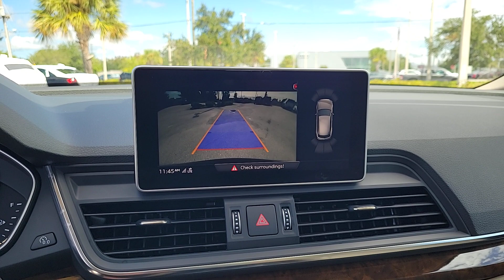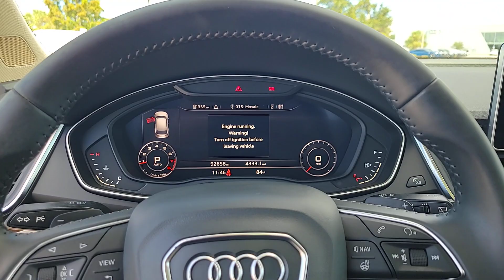2018 Audi Q5 Clearwater, Tampa, St. Petersburg, Palm Harbor, Largo, FL 63P795A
Brilliant Black Used 2018 Audi Q5 2.0T Premium Plus available in Clearwater, Florida at Audi Clearwater. Servicing Tampa, St. Petersburg, Pal Harbor, Largo, FL.
2018 Audi Q5 2.0T Premium Plus - Stock#: 63P795A - VIN#: WA1BNAFY2J2005228

Audi Clearwater
18940 US Hwy 19

**CROWN CONFIDENCE CERTIFIED** 3-Step Heated Front Seats 3-Step Heated Rear Seats ABS brakes Audi Advanced Key Audi Connect CARE Audi Connect PRIME & PLUS Audi Side Assist w/Pre Sense Rear Audi Virtual Cockpit Bang & Olufsen 3D Sound System Cold Weather Package Compass Driver Seat Memory Electronic Stability Control Exterior Parking Camera Rear Front dual zone A/C Full LED Headlights Heated 3-Spoke Multifunction Steering Wheel Heated Auto-Dimming & Power-Adjustable Mirrors Heated door mirrors High Gloss Window Surrounds Illuminated entry Low tire pressure warning Navigation Package Panoramic Sunroof w/Tilt/Slide & Power Sunshade Parking System Plus (Front/Rear Acoustic Sensors) Power Liftgate Premium Plus Package Radio: MMI Navigation Plus System Rear Cross Traffic Assist Remote keyless entry SiriusXM All Access Service Stainless Steel Door Sills Traction control Vehicle Exit Assist Wheels: 8 x 20 5-Spoke Segment Design.brbr23/27 City/Highway MPGbrbrBrilliant Black 2018 Audi Q5 2.0T Premium PlusbrbrbrAwards:br  * 2018 KBB.com Best Buy Awards   * 2018 KBB.com Best Auto Tech Awards   * 2018 KBB.com 10 Most Awarded Cars   * 2018 KBB.com 10 Favorite New-for-2018 Cars   * 2018 KBB.com 10 Most Awarded BrandsbrbrAll prices plus sales tax tag and titling and dealer service fee of $999.00 which represents cost and profits to the selling dealer for items such as cleaning inspecting adjusting new vehicles and preparing documents related to the sale.